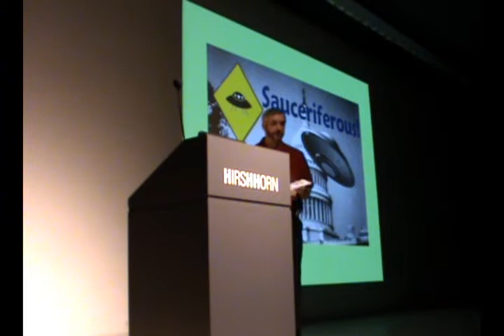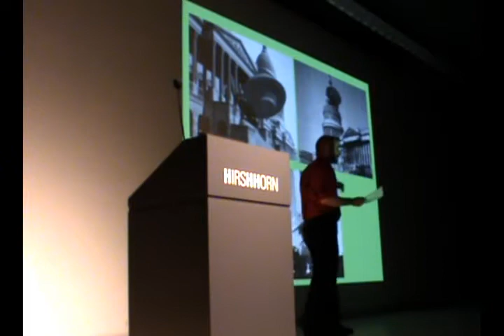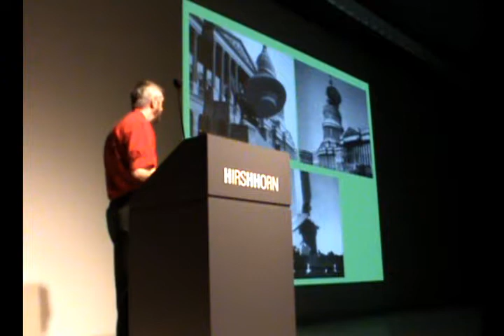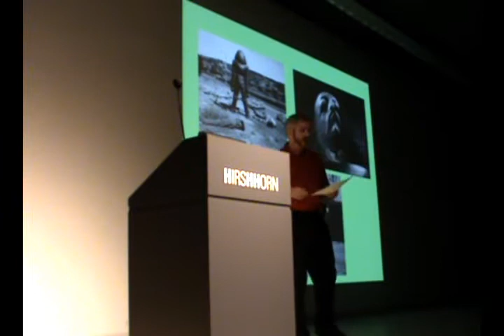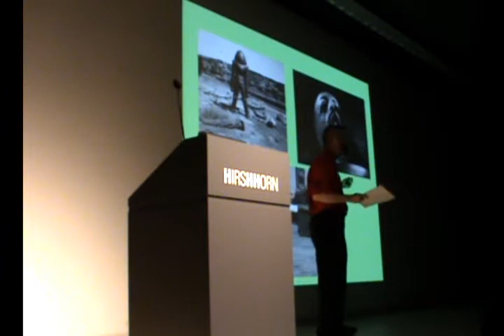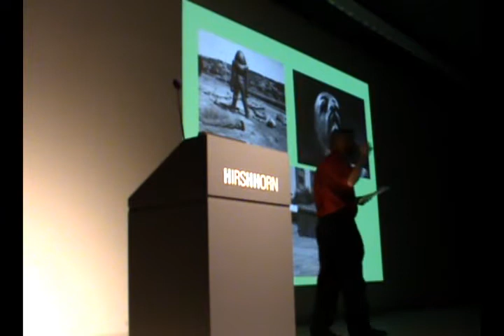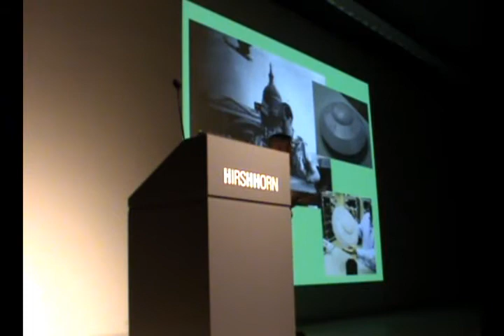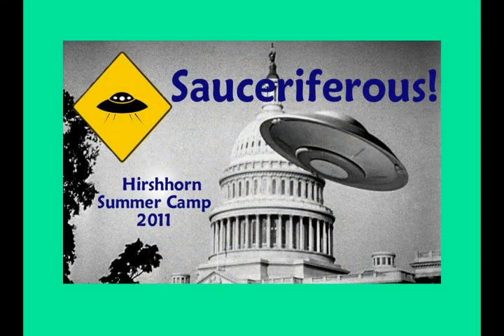Summer Camp Film Festival 2011 Week Three: "Earth vs. the Flying Saucers" (pt. 1)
The Hirshhorn Museum & Sculpture Garden 2011 "Summer Camp" Film Festival's theme was "Sauceriferous." On 30 June 2011, "Earth vs. the Flying Saucers " (1956) was the featured presentation.  In Part One, the historical background of the project, Ray Harryhausen's amazing special effects, and other cinematic means of depicting space flight over the years are covered.  In Part Two, I discuss the "source" book that inspired the film, the cast and crew, the legacy of "Earth vs. the Flying Saucers" (= "Mars Attacks!") and wrap up the "Summer Camp" with a newly-written theme song for the movie.
This presentation was shot under less than optimal conditions with my Sony DCR-SR47 Handycam and my trusty Flip video (which, because its dollar-store tripod toppled over, produced little usable footage this week).  Combining the various video and audio sources into a record of the event was good editing experience, if nothing else.

Week One of the Summer Camp Film Festival featured "The Day the Earth Stood Still" (1951) and Week Two' was "The War of the Worlds" (1953).